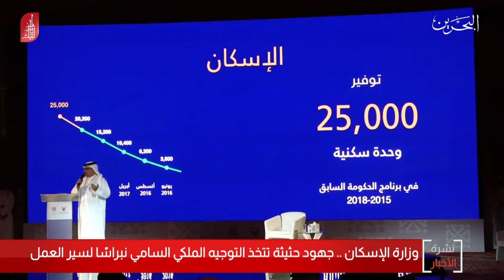البحرين مركز الأخبار : وزارة الإسكان جهود حثيثة تتخذ التوجيه الملكي السامي نبراساً لسير العمل